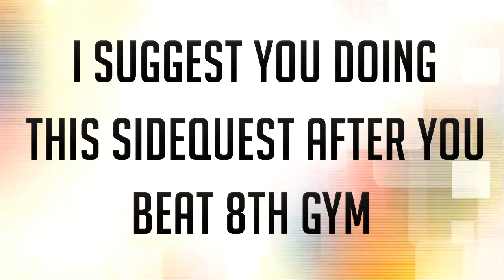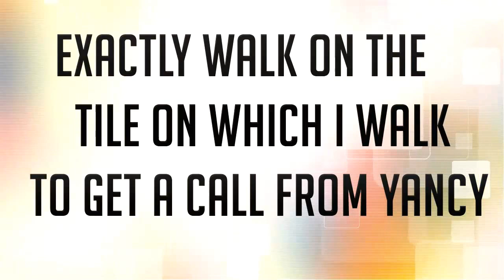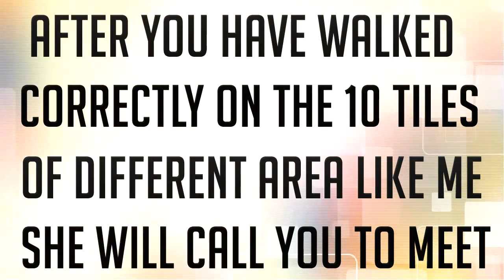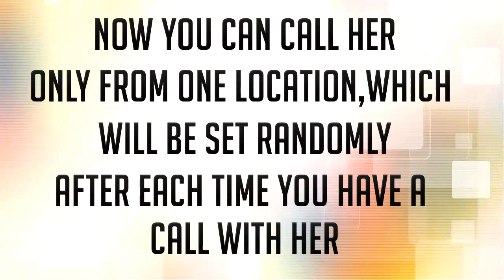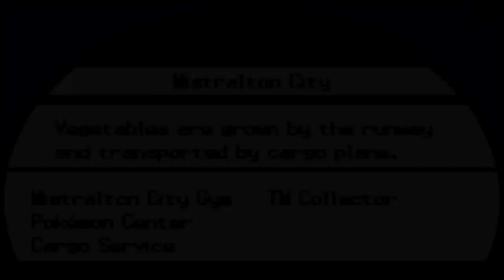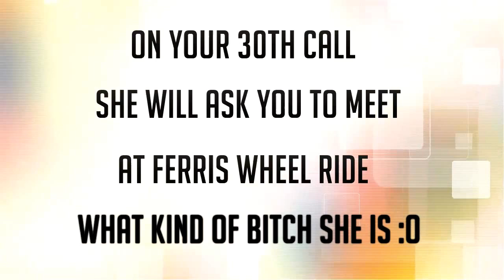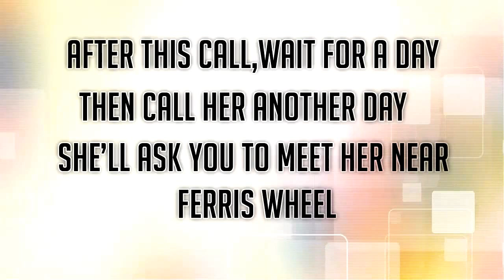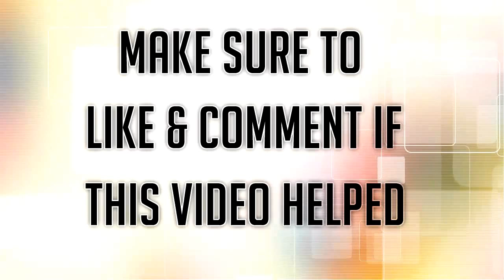How & Where to catch/get - Yancy's Item/Xtransceiver Sidequest Guide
In this video,I guide you through Yancy/Curtis Dropped Item sidequest!However if you chose Female character you will have Curtis Instead of Yancy.